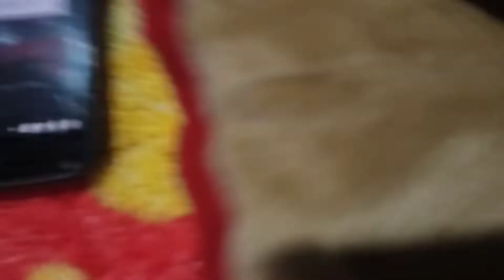chicken carry//srblogs banglavlog # Bengali vlog